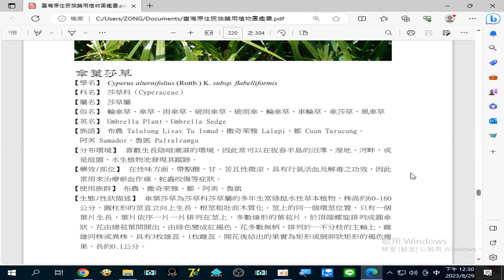藥用植物圖鑑 2023 08 29#傘葉莎草(傘草、雨傘草、破雨傘草) 常用來治療#瘀血作痛 、蛇蟲咬傷 等症狀